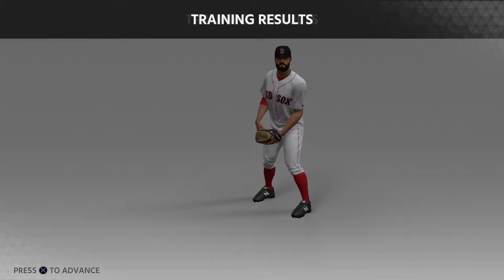156 - NOT WHAT WE NEEDED! (MLB The Show 18 RTTS)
In stark contrast to the first few games of last season, Jason has started April of 2023 in something of a funk - allowing nine runs on twenty-seven hits in twenty innings in his first three games alone. He still presents a respectable 3.51 FIP after that span, but by the standards set by his last season, it's not that impressive. With the season only just begun, there's still plenty of time to right the ship - but no doubt some in the front office will already be grousing about the arbitration case they lost for Jason's salary this year...

Follow RHP Jason Parham on his professional baseball journey, from unheralded prospect to major league superstardom - or minor league mediocrity! Join me as I embark on an odyssey of blown calls, bad pitches, defensive errors and sabermetric obscurity!

Follow along with Jason Parham's performances with the Road to the Show Pitcher Stats spreadsheet!